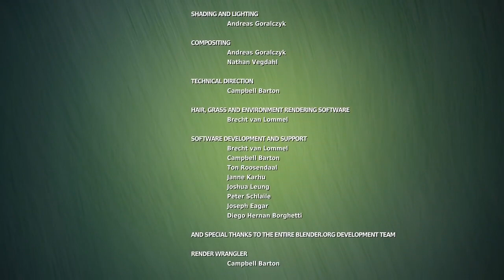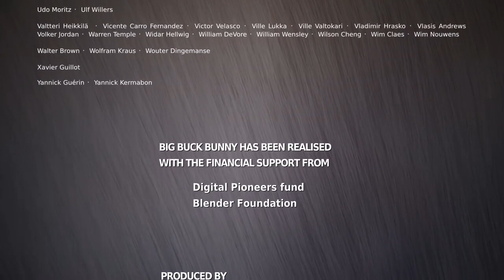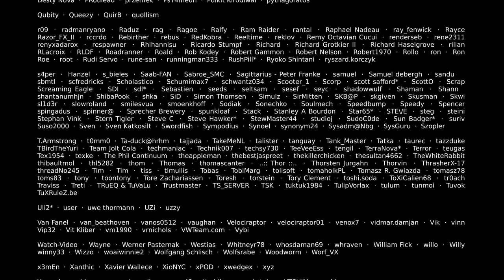Big Buck Bunny 60fps 4K Official Blender Foundation Short Film